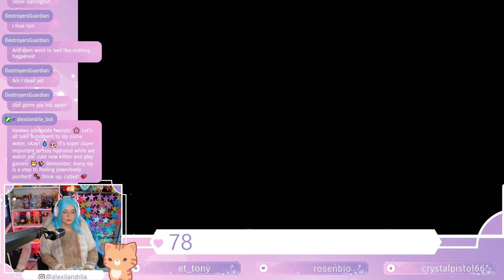fiendish behavior (Cult of the Lamb VOD 5/1/24)